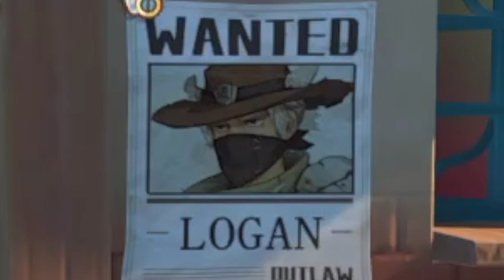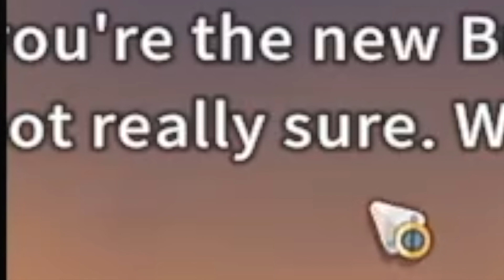WELCOME TO SANDROCK🌵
TODAY WE START OUR JOURNEY IN THE WILD WEST! Today we arrived in Sandrock and start our first jobs! We also may have found a potential love interest🙊 More Sandrock to come!

Audrey